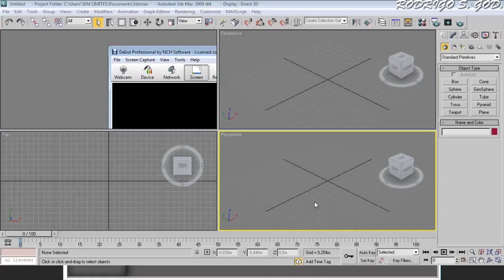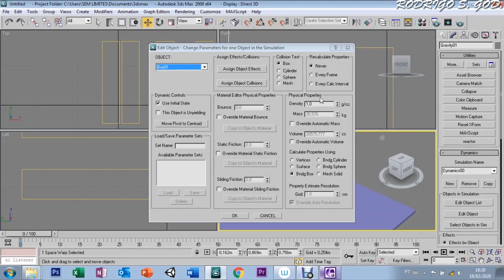AULA 88 - DYNAMICS + GRAVITY - 3DS MAX 9